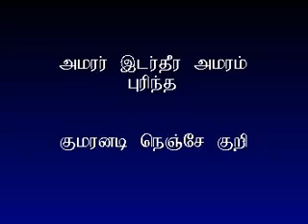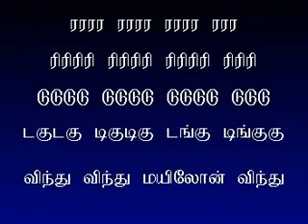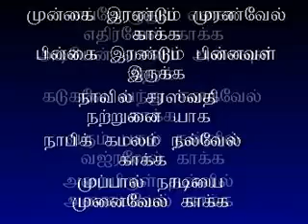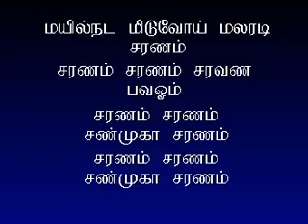kanda shasti kavacham